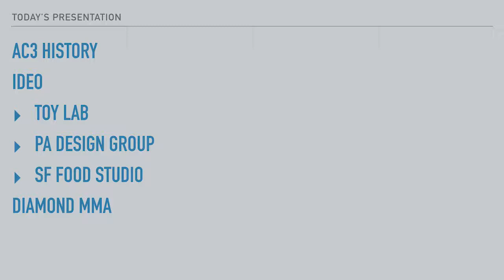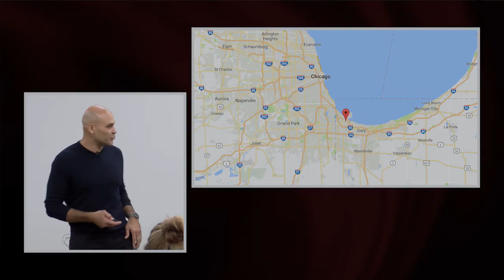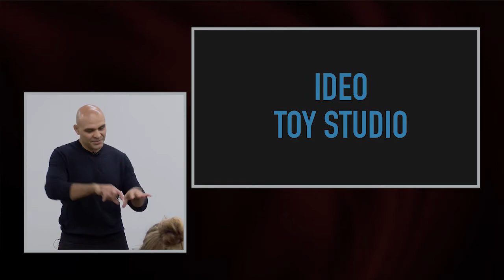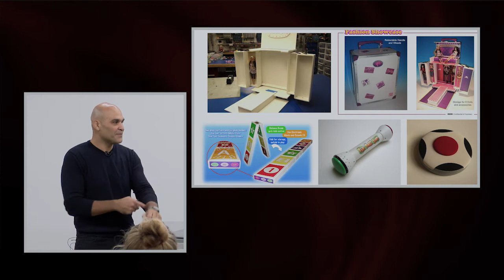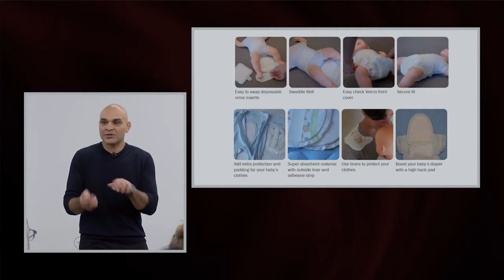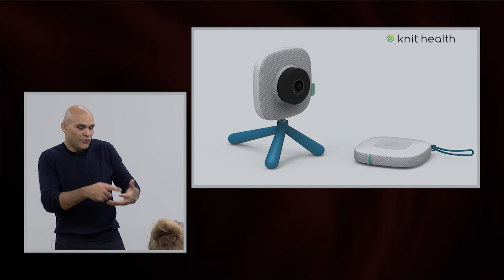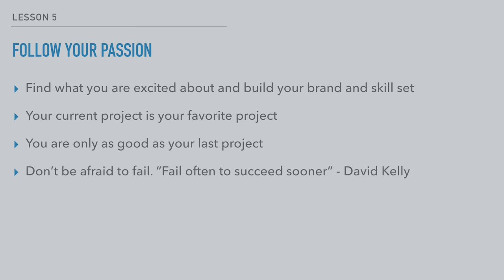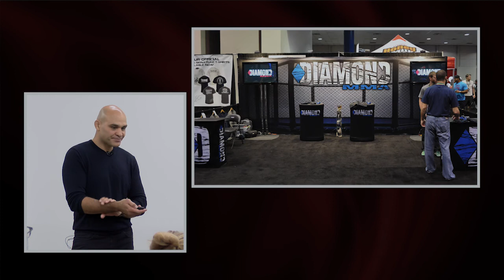Life and Design: Alex Coriano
Alex Coriano, designer, artist, and athlete, visits the School of Industrial Design to explore the many facets of design. Alex walks students through his career, his passions, and his desire to improve upon everyday athletic wear and products.